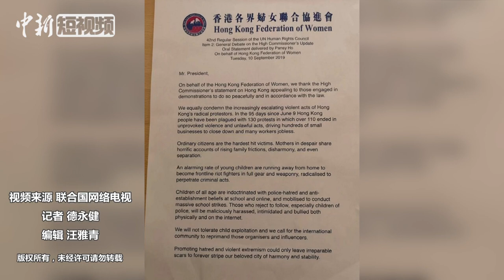何超琼联合国发言 告诉世界一个真实的香港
当地时间9月11日，香港各界妇女联合协进会主席何超琼在日内瓦出席联合国人权理事会第42次会议并发言。在题为《香港的真实情况》的发言中，何超琼对香港激进示威者的暴力行为进行谴责，并呼吁香港停止暴力行为，称暴力极端主义只会给香港留下无法弥补的伤痕。